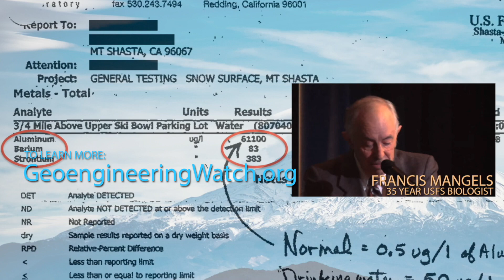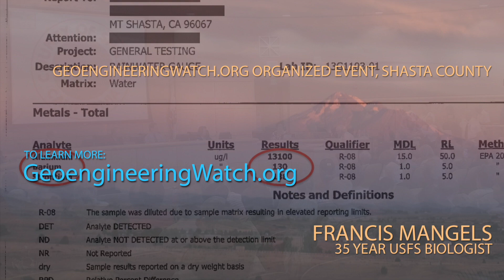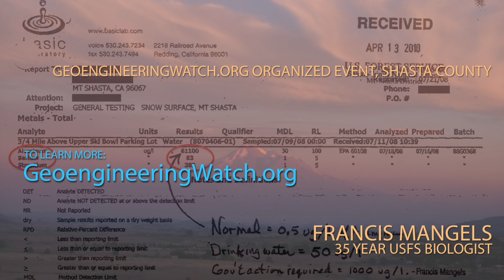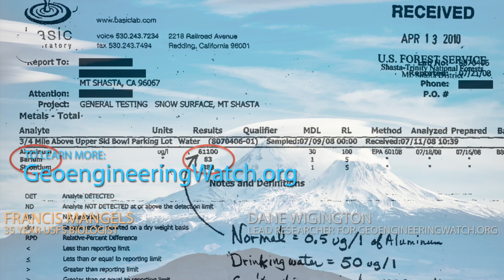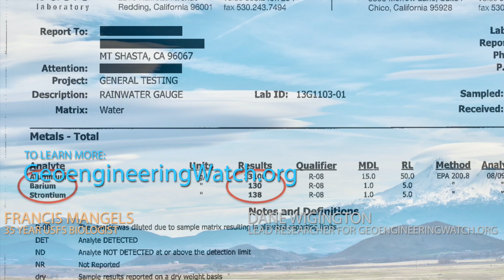Toxic Snow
To read or post comments on this video, please go directly to the article

GeoengineeringWatch.org will start to release as of yet unseen footage from the filming of The Dimming, this is the first installment. Aluminum nanoparticle fallout from climate engineering operations are building up in our snow, soils and runoff waters, the levels are far beyond alarming. Lab test results of snow from the side of Northern California's Mt. Shasta are a truly shocking example. Testing samples from this formerly pristine water source have revealed levels of aluminum that are so astronomically high that the meltwater can only be considered completely contaminated. This 7 minute video contains important GeoengineeringWatch.org footage. The testimony revealed in this video is from a highly degreed former USFS government scientist, it serves as a sobering wake up call and warning for us all.
All are needed in the critical battle to wake populations to what is coming, we must make every day count. Share credible data from a credible source, make your voice heard. Awareness raising efforts can be carried out from your own home computer.
Dane Wigington